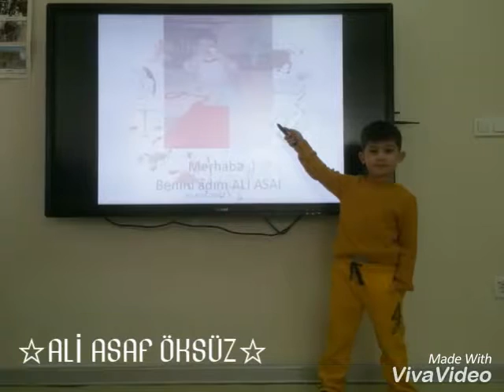YENİBOSNA MAVİ UMUT ANAOKULU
ALİ ASAF ÖKSÜZ- BENİM MİKROFONUM SUNUMU